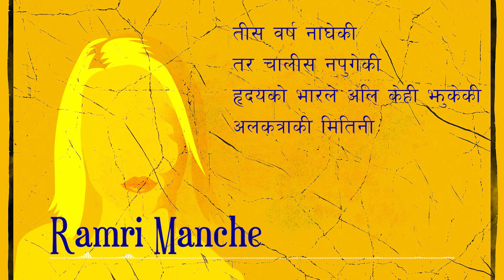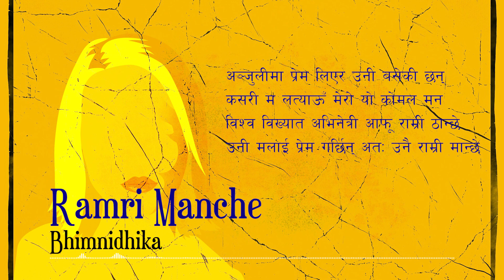Ramri Manchhe - Bhim Nidhi Tiwari | Radhe Shyam Lekali | Nepali Kabita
Nepali Chhanda Kabita Presents.

Poem Title - Ramri Manchhe
Writer - Bhim Nidhi Tiwari
Speaker - Radhe Shyam Lekali

Motion Graphics – Binay Dahal
Lyrics:-
तीस बर्ष नघेकी तर चालिस नपुगेकी हृदयको भारले अलि केही झुकेकी
अलकत्राकी मीतिनि
साह्रै अल्की कन्काल
मोटा ओठ, छ् वाके दात
मुसपुछ्रे कपाल
सारजका झै लामा पाइला
गैंडाको झै नाक
यता हेर्यो उता देख्ने, आँखा खतरनाक
उशा कालिन छितिज जस्तो रातो सारी लाएर
मलाई हेरी रहनछिन सधैं मुस्कुराएर
अन्जुलीमा प्रेम लिएर उनी बसेकी छ्न
कसरी लत्यौ मेरो यो कोमल मन
विश्वा बिख्यत अभिनेत्री अफु राम्री भन्छे
उनी मलाई प्रेम गर्छिन अत उनै राम्री मान्छे